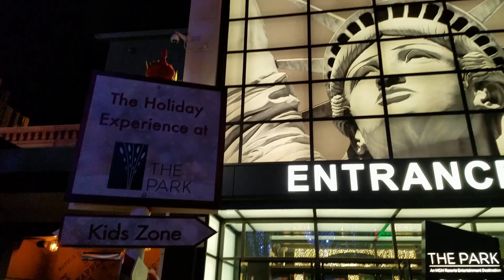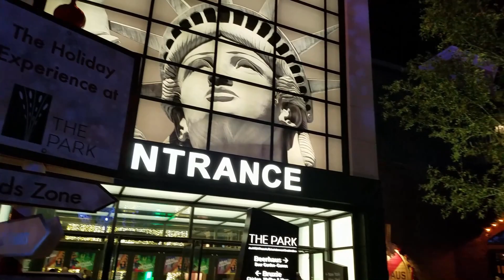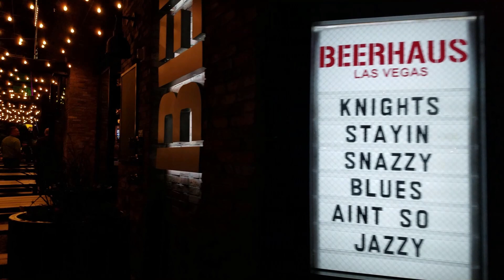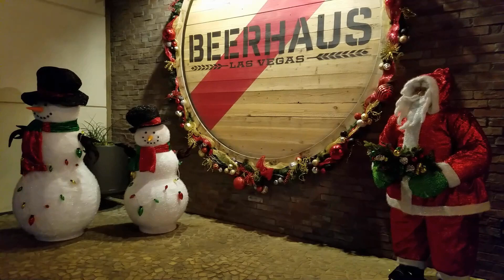Pre Holiday Walk Through The Park at Park MGM Las Vegas 2018 - MCAL Does Vegas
Vegas is gorgeous at night, but when you add a little holiday flair to it, it becomes amazing!

Take a walk through "The Park" at Park MGM as it starts to transform for the Christmas season.